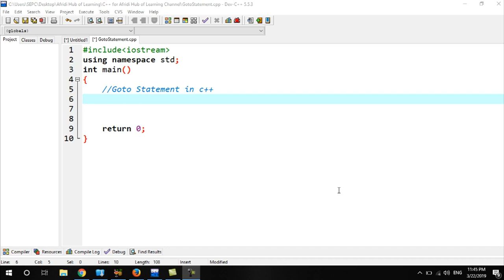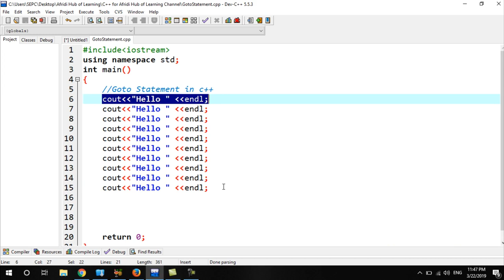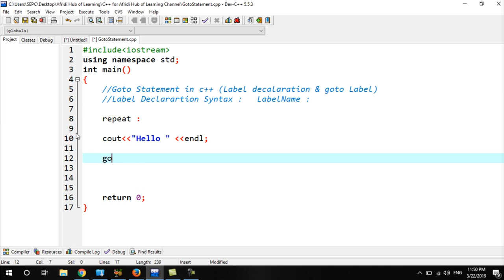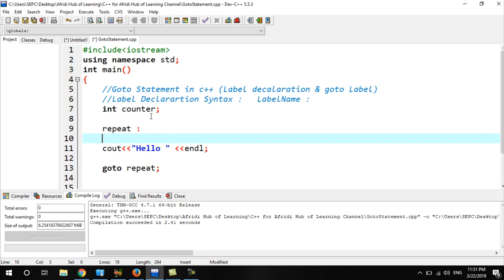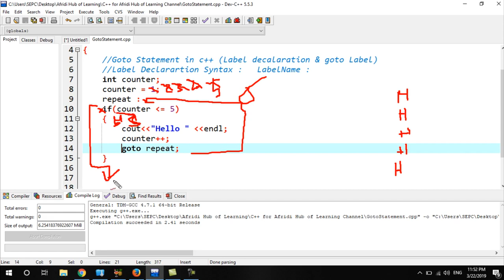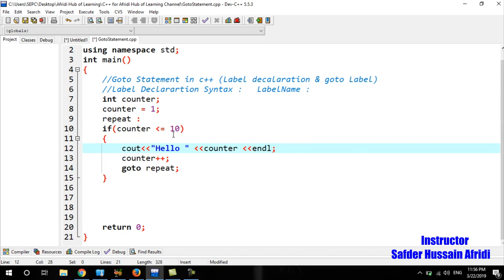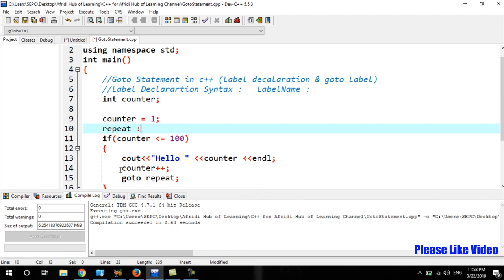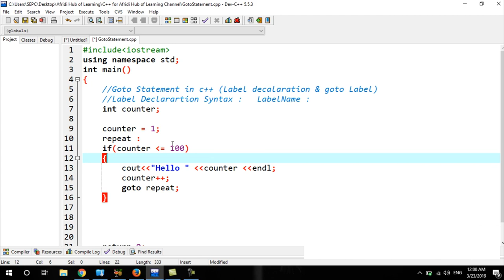C++ Tutorial From Basic to Advance. 26. Goto Statement in Pashto (Afridi)